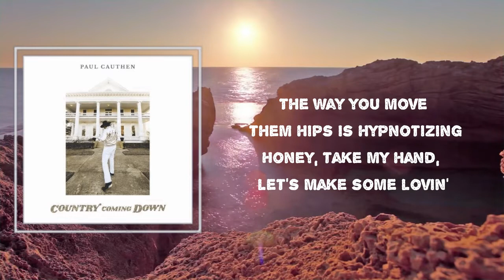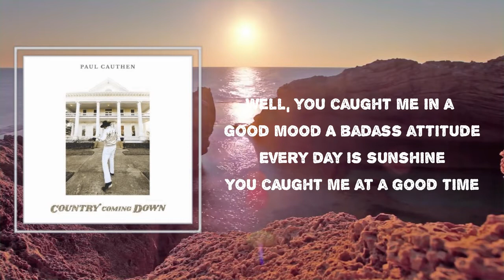Paul Cauthen - "Caught Me At A Good Time" (Lyrics)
#"CaughtMeAtAGoodTime"
#"CountryComingDown" by PaulCauthen
#"CountryComingDown"

"Caught Me At A Good Time" Lyrics:

You caught me at a good time
Honey, I'm a goldmine
Got a pocket full of twenties
No way in hell we're gonna go to sleep

Well, you caught me in a good mood
Badass attitude
Every day is sunshine

Honey, you and me go good together
You're the prettiest woman I've ever seen ever
Ever think about the backslide?
Slipping into midnight
Get a little alright
Light a little candlelight

Got a pocket full of hell yeah
Why not? Might as well, yeah

A badass attitude
Well, you caught me at a good time

The way you move them hips is hypnotizing
Honey, take my hand, let's make some lovin'
Slipping into midnight
Get a little more right
Flyin' higher than the sky

Oh, you caught me at a
Oh, you caught me at a good time